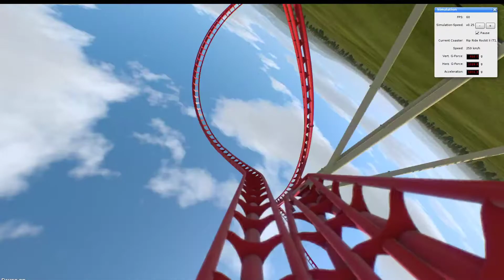3000G on a rollercoaster - NoLimits 2